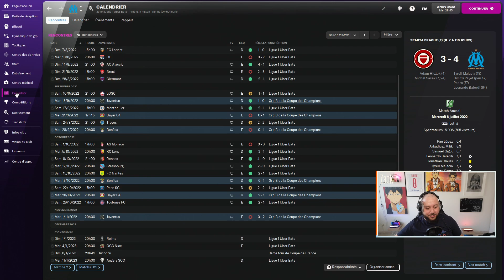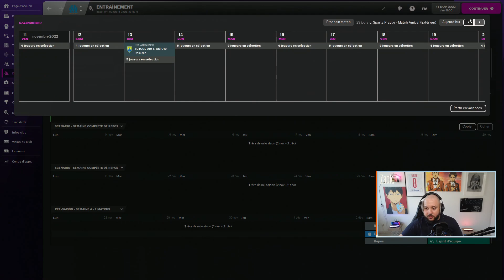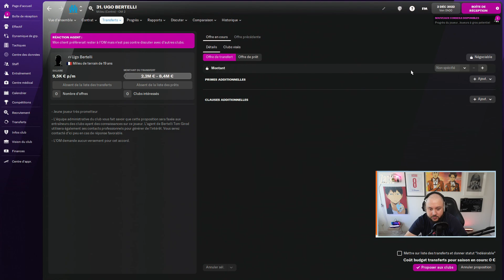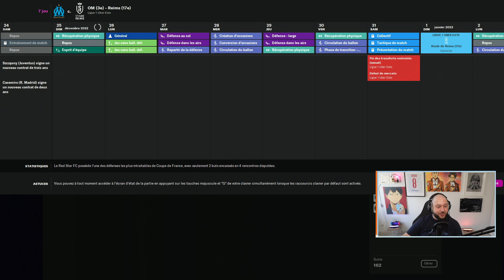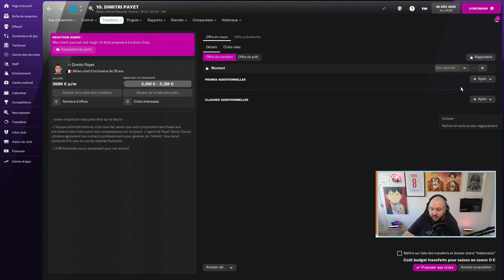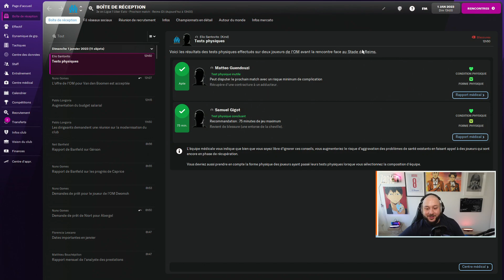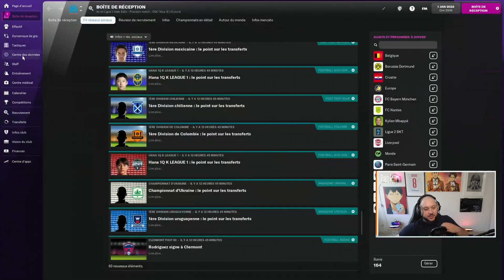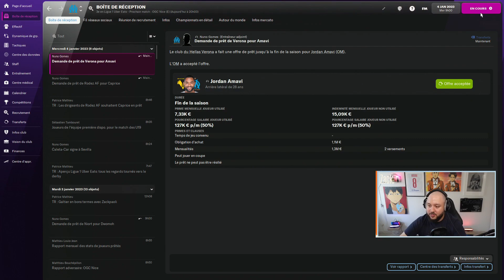UNE LONGUE TRÈVE HIVERNALE (FM 2022 OM) #10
Nouvelle session FM avec peu de matchs et une très longue trêve qui nous servira à restructurer l'équipe !